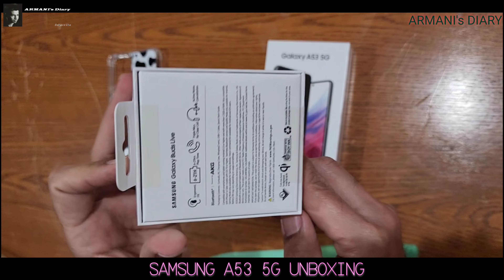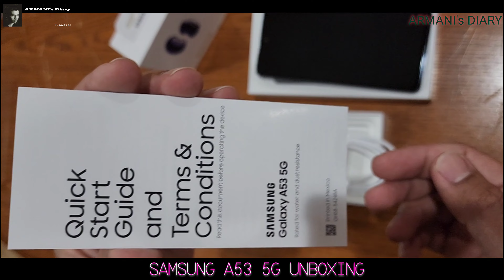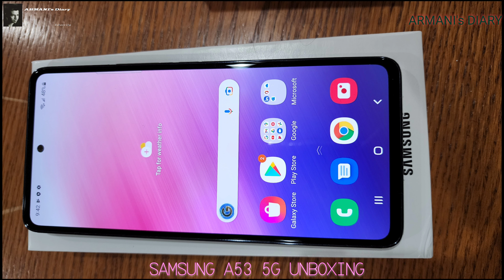SAMSUNG A53 5G UNBOXING SAMSUNG A53 UNBOXING ARMANIINC.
This is only unboxing video, review will come soon